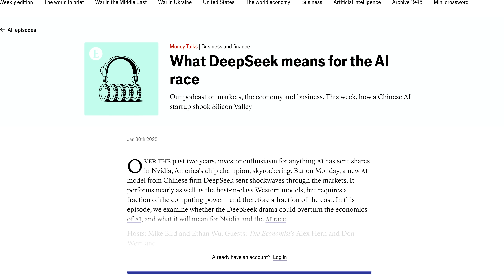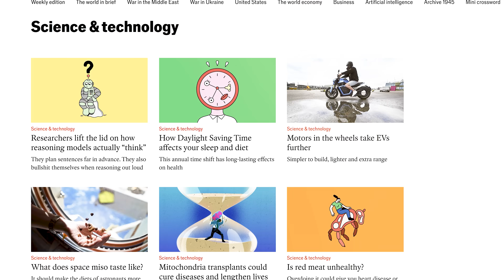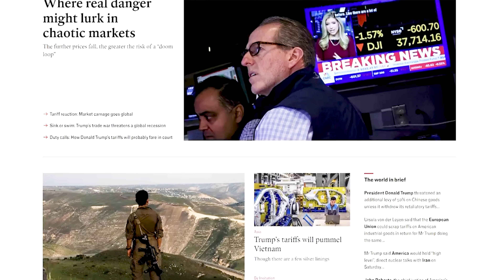“AI Is Already Sentient” Says Godfather of AI